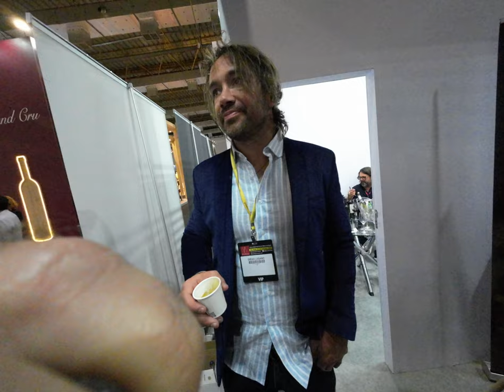Diego Lugano tem um vinho com a cara dele no rótulo. É o projeto Wine of The Champions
Diego Alfredo Lugano Moreno (Canelones, 2 de novembro de 1980) é um ex-futebolista uruguaio que atuava como zagueiro.
Nascido em Canelones, filho de Alfredo Lugano e Diana Moreno, Lugano começou a jogar futebol em sua cidade natal, pelo Club Atlético Libertad. Em dezembro de 1998 jogou sua primeira partida com a equipe principal do Libertad, tornando-se campeão da Liga Sub-18. Em 1999 Lugano transferiu-se para o Nacional, de Montevidéu. Três anos mais tarde, foi emprestado ao Plaza Colonia por duas temporadas.
Contratado pelo São Paulo no ano de 2003, teve sua estreia em 11 de maio, no empate contra o Atlético Mineiro por 2 a 2. Seu início na equipe paulistana foi conturbado, pois ele chegou com a pecha de "homem do presidente", já que fora o então presidente do clube, Marcelo Portugal Gouvêa que bancou sua contratação, sem a aprovação do então treinador Oswaldo de Oliveira. Nos seus primeiros meses, chegou a ficar de fora de vários jogos, não sendo relacionado nem para o banco de reservas.
Com a saída de Oswaldo de Oliveira, ainda em 2003, passou a ser escalado mais vezes e, com seu estilo raçudo e de muita garra, conquistou a titularidade e o carinho da torcida e foi titular da equipe quando conquistou o Campeonato Paulista, a Libertadores e o Mundial de Clubes em 2005.
Em 2004, um fato inusitado marcou o zagueiro: ele foi detido pela polícia federal no aeroporto de Guarulhos por ter desacatado um agente, após ser solicitado a preencher alguns documentos. Ele jogou seu passaporte na direção do policial, e perdeu o voo para Quito, no qual a equipe embarcou para enfrentar a LDU.
Uma de suas características mais marcantes é a de raramente trocar de camisa com o adversário ao final do jogo, alegando não se sentir confortável com tal ato, em respeito ao torcedor, para quem a camisa do time é sagrada. Chegou a trocar poucas vezes e diz que as mais especiais de sua coleção são as camisas da seleção uruguaia e uma camisa da Seleção Brasileira com o número 13 às costas, dada por Zagallo.
Lugano foi eleito o melhor zagueiro do Campeonato Brasileiro de 2005 por sua força e, principalmente, sua raça, uma de suas características.
Em agosto de 2006, após a final da Libertadores da América, foi para o Fenerbahçe, da Turquia. Ainda ídolo em São Paulo, foi recebido por cerca de vinte torcedores, a maioria deles brasileiros, no Aeroporto Internacional de Guarulhos, quando chegou para a partida do Uruguai contra o Brasil, pelas Eliminatórias da Copa do Mundo de 2010, em novembro de 2007. No mês de agosto de 2009 renovou contrato por quatro anos, porém saiu em 2011, ao ser negociado com o Paris Saint-Germain.
Diego Lugano chegou ao Paris Saint-Germain em 27 de agosto, por aproximadamente três milhões de euros.
No dia 21 de janeiro de 2013, fora dos planos do técnico Carlo Ancelotti, Lugano foi emprestado até o final da temporada 2012-13 ao espanhol Málaga. Por não ter sido inscrito na Liga dos Campeões, o zagueiro pôde atuar na competição pelo novo clube.
Em 2 de agosto de 2013 acertou por duas temporadas com o West Bromwich. Em 16 de maio de 2014, pediu dispensa do clube, após uma temporada abaixo das expectativas.
Após um ano sem clube, assinou com o Häcken, da Suécia, visando à disputa da Copa América de 2015.
Após a rápida passagem pelo futebol sueco, retornou a América do Sul, onde assinou com o Cerro Porteño. Pelo clube paraguaio, teve um ótimo rendimento, marcando 5 gols em 16 jogos, conquistando o vice campeonato nacional, após perder o título para o Olimpia.
Retorno ao São Paulo
Depois de muitos pedidos da torcida tricolor, a diretoria são-paulina começou a ver com bons olhos a vinda de Lugano. O jogador chegou a declarar: "Estou fazendo uso da cláusula de rescisão, mas só utilizo por ser o São Paulo, meu clube. Antes, chegaram propostas muito melhores da Ásia, da China, do Catar, mas não levei em conta porque estava muito bem no Paraguai. Mas o São Paulo faz parte da minha história e decidi."  Após vários dias de negociação com o time do Cerro Porteño para que ocorresse a liberação sem pagamento de multa, no dia 11 de janeiro foi anunciado seu retorno ao Tricolor Paulista, assinando contrato até junho de 2017.
Após várias semanas se recondicionando fisicamente, reestreou pelo São Paulo em partida contra o Rio Claro, pelo Campeonato Paulista. Em 22 de setembro, em jogo contra o Juventude, pela Copa do Brasil, completou 200 jogos com a camisa do São Paulo.
Em 26 de junho de 2017, com o término de seu contrato com o clube próximo (venceria no dia 30 do mesmo mês), Lugano acabaria aceitando renovar seu vínculo com o Tricolor até 31 de dezembro. No entanto, os vencimentos do zagueiro foram reduzidos em cem mil reais.
Fez sua despedida pelo São Paulo na última rodada do Campeonato Brasileiro, no empate por 1 a 1 com o Bahia, no Morumbi.
Em janeiro de 2018, aceitou o convite do São Paulo para ser dirigente do clube, consequentemente encerrando sua carreira como jogador profissional.